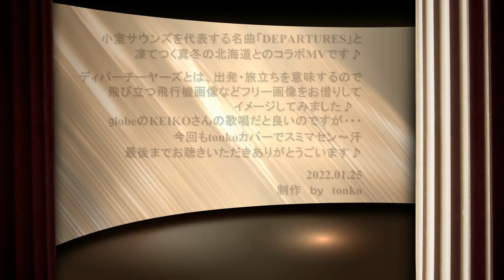DEPARTURES.ディパーチャーズ☆globe様☆Cover by tonko♪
冬になるとスキー場で流れていたglobeのDEPARTURESが
懐かしく思い出されます♪
重低音の効いたオシャレな小室サウンズは、
いつ聴いてもカッコイイですね～！

今回は雪の多い北海道とスキー場などからイメージを広げ
MVをつくってみました♪
ちょっと背伸びして。。。難易度高めでしたが、
とん子カバーでなんとか形にしてみました～汗

BGM　DEPARTURES/ディパーチャーズ☆globe様
1996年　作詞.作曲．プロデュース　小室哲哉

撮影　風景全般（ビデオ撮影など）  by  tonko
  一眼レフ撮影（鳥、風景、人物）　by  ron
 ☆雪山画像　一部フリー画像をお借りしました

画像協力　emi  (ファミリーゲレンデ)
　　　　　aya  (柴犬と朝日）
　　　　　I.Y（雪山と白い柴犬）

※画像（鳥名）訂正→黒い頭の可愛らしい野鳥はシジュウカラです
　　　　　　　　　（編集ミスでダイサギになっていますスミマセン）